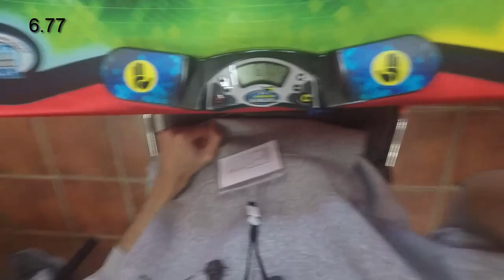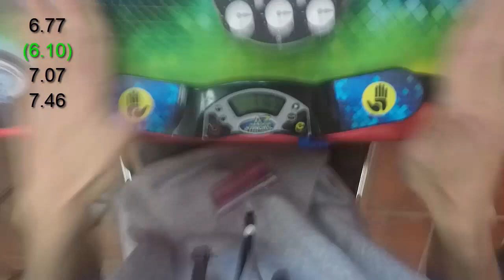7.10 Official Clock No-Flip Average w/ Lou Method NR5 | Fuentenueva 217 Miniopen 2023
¡VAMOOOOOOOOS!
Por fin consigo hacer una media buena con no-flip, y vaya pedazo de media :O
Probablemente sea la segunda mejor media que he hecho en mi vida (mi PB de casa es 6.9x) y no me lo esperaba en absoluto. Estoy bastante contento con este resultado, ahora a ver si podemos mejorarlo con 7-Simul :P
También es NR de no-flip , asi que guay jejeje espero que poco a poco más gente vaya aprendiendo este método está muy chulo (aunque recomiendo Sheerin sobre Lou, yo uso este por comodidad)

Cubo utilizado: QiYi Clock M